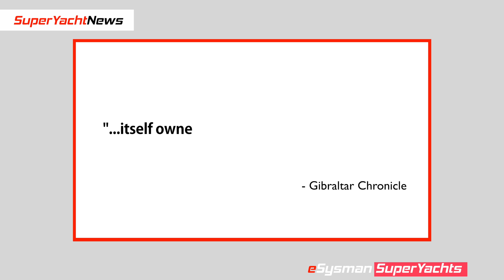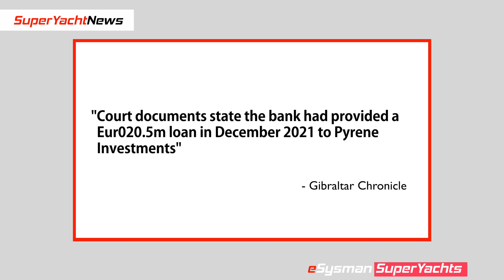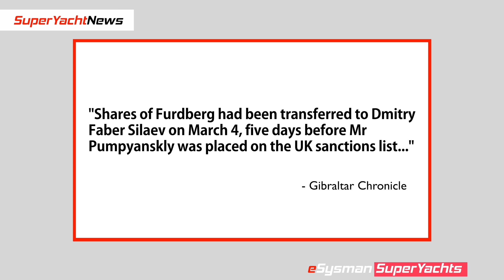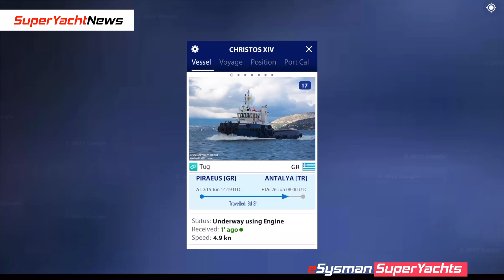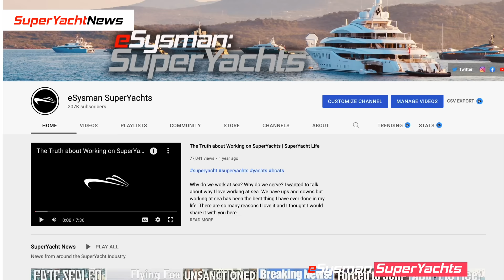1st Seized Russian SuperYacht to be Auctioned! | Ep93 SY News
M/Y Axioma to be sold
MYA Still in Ras Al Kaimah 6th June
Galaxy of Happiness spoofing AIS
M/Y Nord on the move